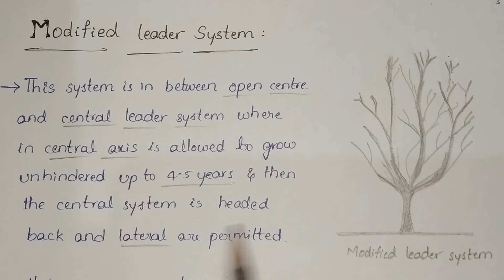|| Training & Pruning || Horticulture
Explanation about, "Modified leader system" & "Cordon system" !!!